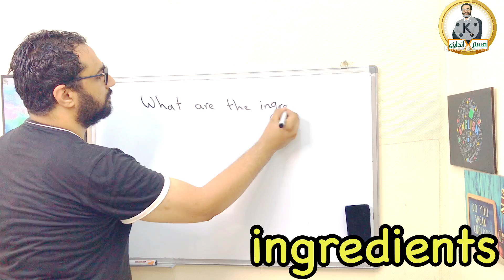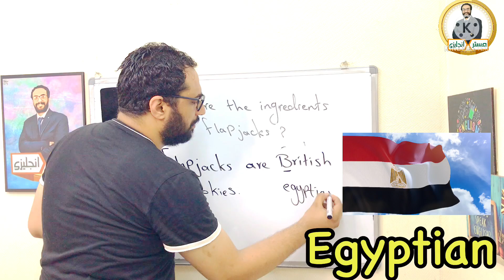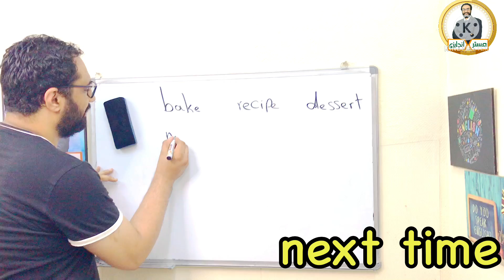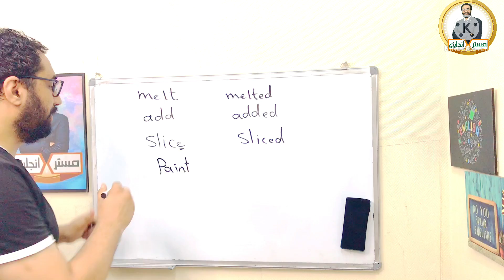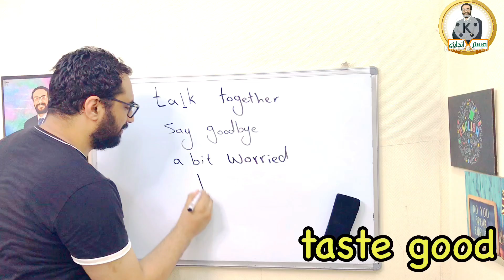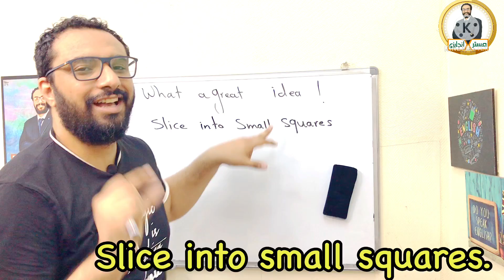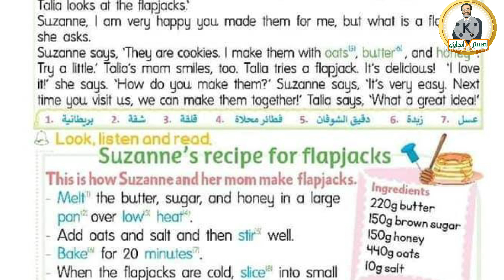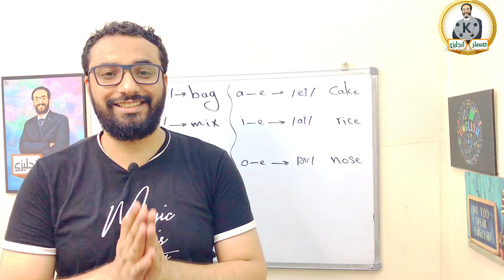شرح كونكت 4 للصف الرابع الابتدائي الترم الأول الوحدة الأولى الدرس الرابع | Connect 4 unit 1 lesson 4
لينك جروب الصف الأول الابتدائي
لينك قائمة تشغيل الصف الأول الابتدائي
الترم الأول منهج كونكت

لينك قائمة تشغيل الصف الخامس الابتدائي ترم أول تايم

هذا الفيديو هو شرح منهج كونكت 4 للصف الرابع الابتدائي الترم الأول الوحدة الأولى i feel good
الدرس الرابع درس ال flapjacks